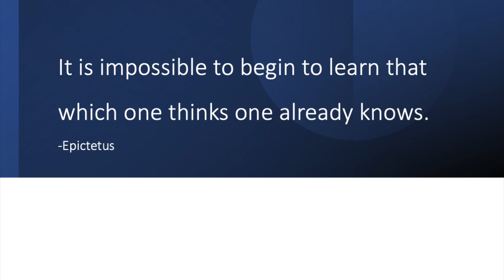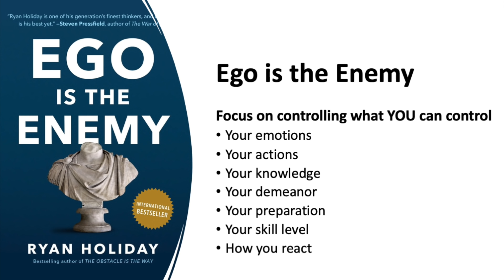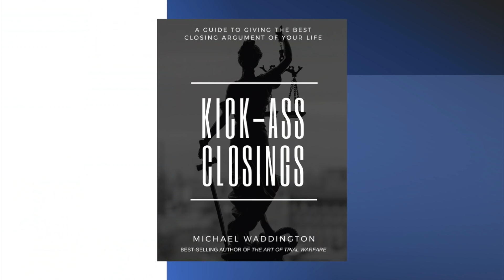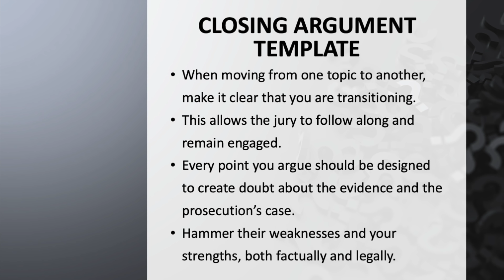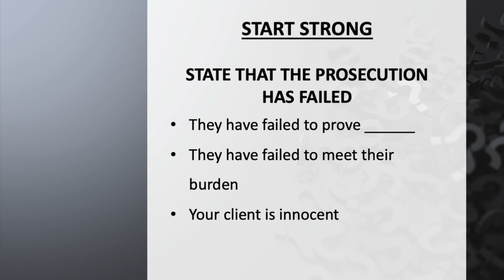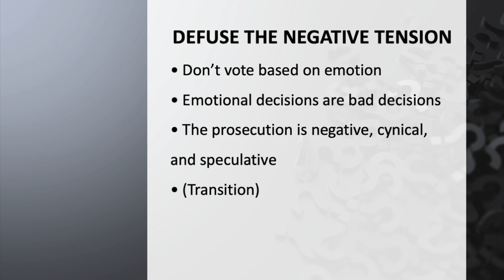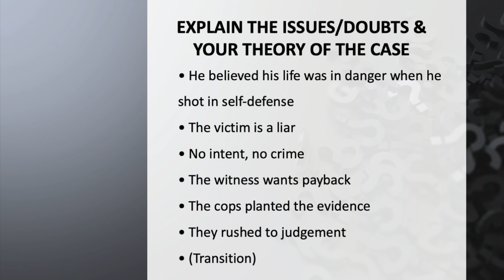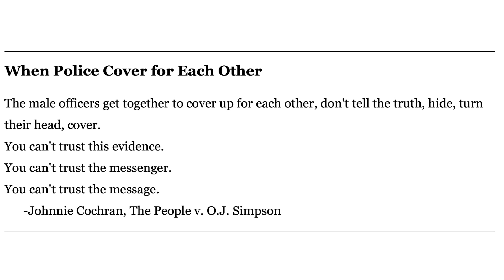Closing Arguments Examples: Kick-Ass Closing Arguments Part 1: Closing Argument Template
Kick-Ass Closings: A Guide to Giving the Best Closing Argument of Your Life. This book gives examples of sample closing arguments and teaches lawyers how to create a closing argument template.

Battlemind: A Military Legal Thriller

Michael Waddington is a criminal defense lawyer, best-selling author, and trial consultant that defends cases worldwide. Mr. Waddington specializes in defending serious criminal cases including sex crimes, war crimes, military sex crimes, violent crimes, and white-collar crimes.

He also teaches lawyers across the USA how to effectively cross-examine hostile witnesses and win trials. He has taught thousands of lawyers how to deliver closing arguments, powerful opening statements, and

Trial Strategy and Trial Advocacy Expert: His bestselling book, The Art of Trial Warfare, is a legal strategy guide used by trial lawyers across the USA and taught at various law schools as part of their trial advocacy curriculum.

Michael Waddington has been reported on and quoted by hundreds of major media sources worldwide and has provided consultation services to CNN Investigative Reports, 60 Minutes, Katie Couric, ABC’s “Nightline,” the BBC, German Public Television, CNN, CBS, the 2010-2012 Golden Globe-winning TV series “The Good Wife,” and various other international media outlets.

Best-Selling Author on Cross-Examination, Closing Arguments, & Sexual Assault Defense
Michael & his law partner, Alexandra, literally wrote some of the best-selling books on cross-examination, sexual assault defense, trial strategy, and closing arguments. Pattern Cross-Examination for Sexual Assault Cases: A Trial Strategy & Resource Guide, Pattern Cross-Examination for DNA and Biological Evidence, and Pattern Cross-Examination of Expert Witnesses. All of these books are used by criminal defense lawyers across the United States (civilian and military).

Mr. Waddington’s book, Kick-Ass Closings: A Guide to Giving the Best Closing of Your Life, is the #1 rated book on closing arguments. It has been an Amazon bestseller since it was published in 2018. The book contains nearly 500 pages of Mr. Waddington’s best closings and hundreds of outstanding arguments made by the nation’s top criminal defense lawyers.

Mr. Waddington’s high-profile cases have been covered by major international media outlets. He has appeared in a major CNN documentary, “Killings at the Canal” and some of his cases have inspired books and movies. These include the Academy Award-winning documentary “Taxi to the Dark Side,” the 2019 feature film, “The Kill Team,” (and the 2013 documentary by the same name), the books “The Good Soldier on Trial,” “Strike & Destroy,” and Brian De Palma’s “Redacted.” (De Palma also directed “Scarface” and “Carlito’s Way”).